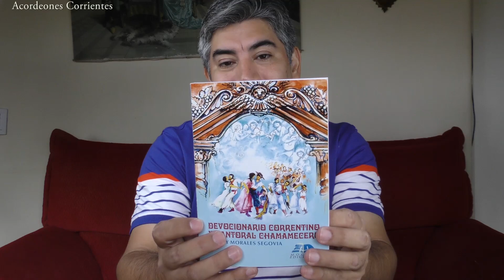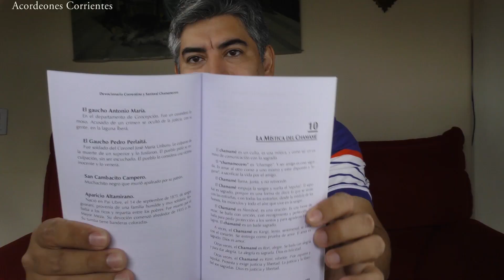La Mistica Chamamecera